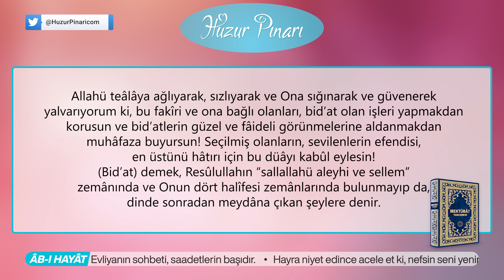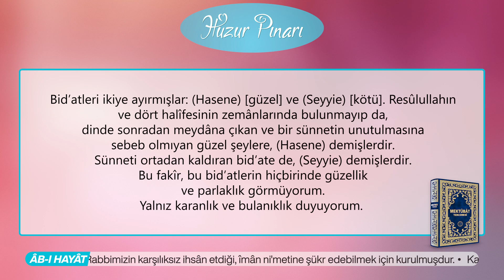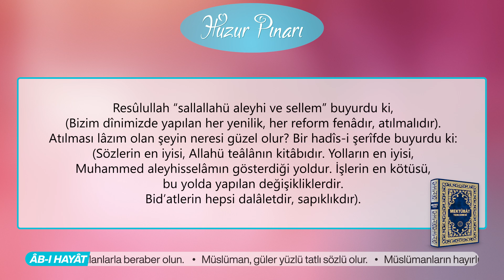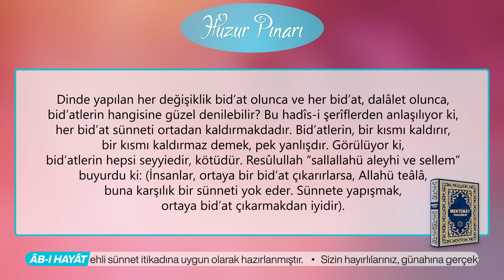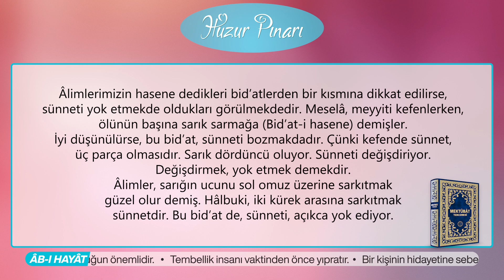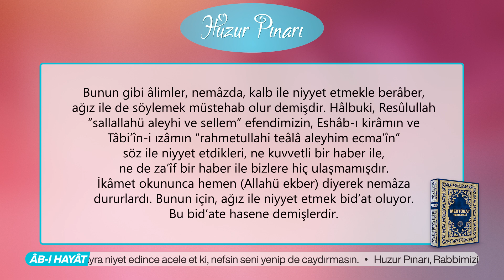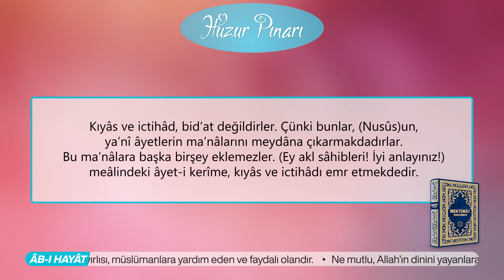Dînimizde Yapılan Her Reform Fenâdır! | 186. Mektûb | Mektûbat Tercemesi | Hakikât Kitâbevi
Bu mektûb, Kâbil müftîsi hâce Abdürrahmâna yazılmışdır. Sünnet-i seniyyeye uymağı, bid’atlerden kaçınmağı istemekdedir: